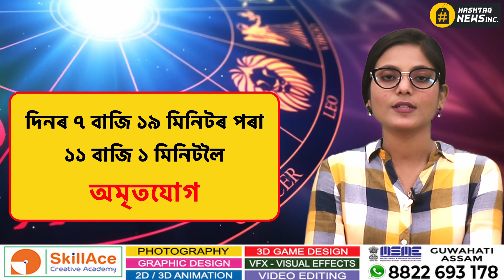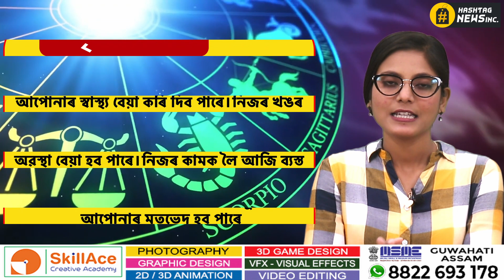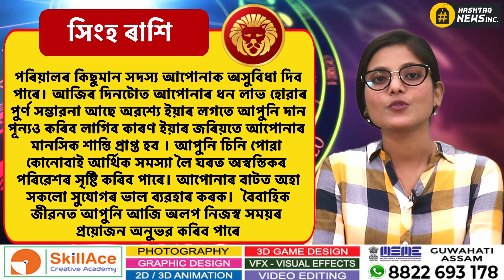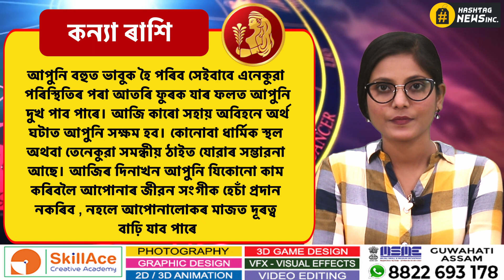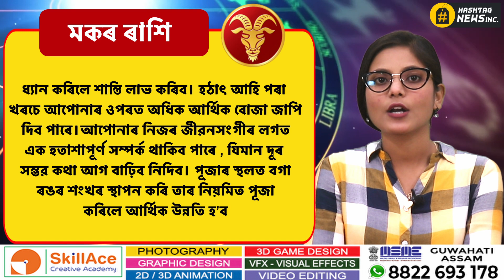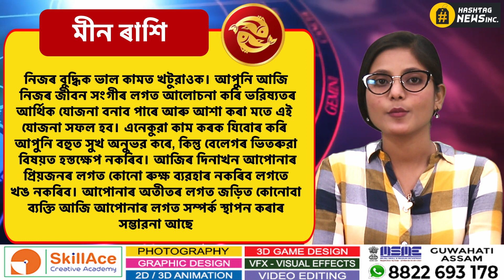Astrology 21 JUNE 2023 | আজিৰ ৰাশিফল- ২১ জুন, ২০২৩ | Assamese astrology | Rakhi Fol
Astrology in Assamese || আজিৰ দিনটোৰ ৰাশিফল ২১ জুন, ২০২৩ || 21 JUNE, 2023 || Rakhi Fol